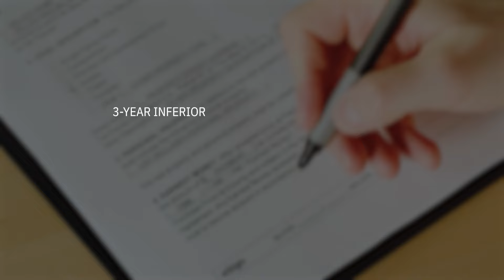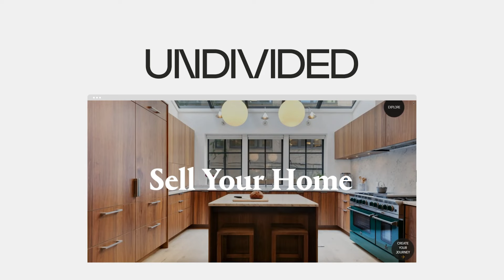Before Buying a New Dev Home Think Twice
If you know me at all, you know I love new developments, so why would I make a video that gives you the top 5 reasons to stay away from new construction homes in NYC?

Because there is always a downside to everything. It’s up to you to decide which reasons matter more to you and your lifestyle. It’s my mission to guide you along that journey by providing both sides of the argument.

If after determining which points matter you’re still interested in buying a new construction home, watch to the end to find my tips on how to get the best deal on one.

If you are in the market to buy a home in New York City, check out my free “Micky’s Ultimate Buyer’s Guide” which breaks down all of the nuances of buying in the city.

Chapters
00:00 - 00:36 - Best City for New Developments
00:37 - 01:10 - Disclaimer, I Love New Developments
01:11 - 01:51 - Price of New Development
01:52 - 01:41 - Quality of New Development
01:42 - 03:52 - Tactics of Buying a New Development
03:53 - 04:48 - Who Controls the New Development
04:49 - 05:30 - Buying the Right Unit
05:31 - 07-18 - Steps to Get the Best Deal on New Developments

☝Hire New York’s Authority on Modern Homes ☝
Our mission is to provide our clients with undivided loyalty, attention, and service with a human-first approach to real estate. My team and I are here to navigate your home-buying and selling experience from beginning to end.

Meet Micky, a top New York City real estate broker on a relentless journey to educate and advise buyers and sellers on how to turn their dreams into an NYC address. He leads Undivided on a mission to curate the most coveted luxury condominiums and co-ops, eco-friendly buildings, and modern homes in Manhattan and Brooklyn.

With his expert knowledge of the city and its negotiating nuances, and also as a real estate investor himself, Mukul “Micky” Lalchandani is incessantly focused on how to maximize the investment potential of each opportunity at hand, to maximize value for himself and his clients.

He invites you to join him on this journey to simplify the complexities of buying and selling real estate in New York City. What are the questions you need answered? Let him know below!